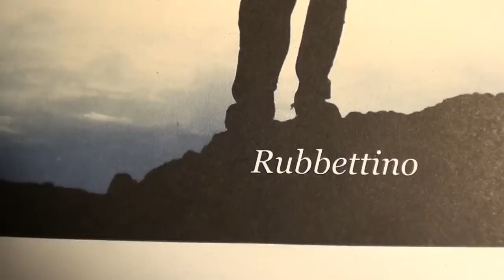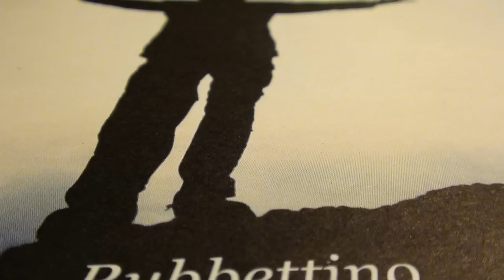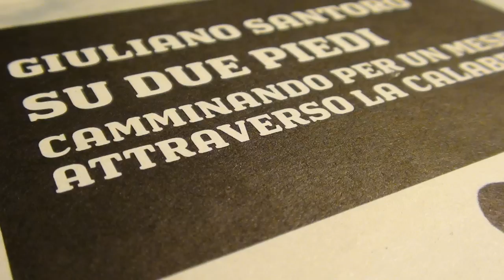Vittorio Cappelli presenta la collana Viaggio in Calabria Rubbettino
Ascoltiamo Vittorio Cappelli, docente Unical e direttore della collana Rubbettino "Viaggio in Calabria" in occasione della presentazione del 26° volume, dopo l'ottimo libro di Francesco Bevilacqua "sulle tracce di Norman Douglas", il bel libro di Giuliano Santoro "Su due Piedi camminando per un mese attraversando la Calabria". Con Viaggio in Calabria, la Casa Editrice Rubbettino sperimenta una forma innovativa di accesso e fruizione dei contenuti editoriali e, al contempo, di scoperta e conoscenza del territorio.  Produzione Paolo Apa